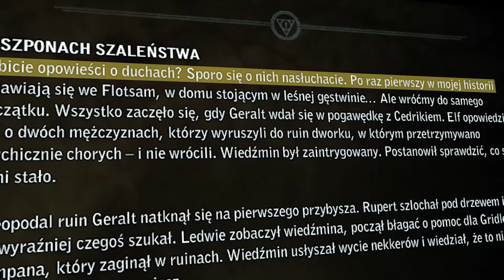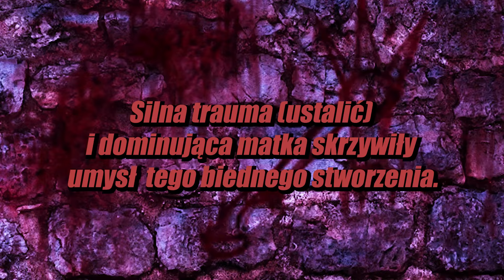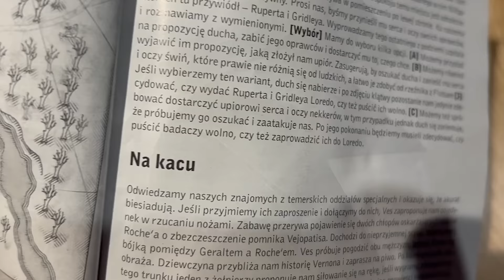Najmroczniejsza misja w Wiedźminie | Mroczne Historie #9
no dzień dobry,
zaznaczam tylko, że to najmroczniejsza misja MOIM ZDANIEM i oczywiście możecie mieć swój typ👀 dziękuję wam również za wsparcie na przestrzeni całej mojej działalności na YT, jakoś mnie tak wzięło..